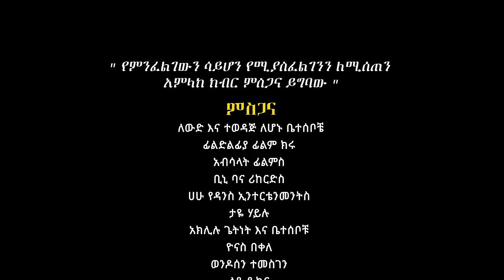Bedilu Esayas - Shi Biweded | ሺ ቢወደድ - New Ethiopian Music 2017 (Official Video)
Ethiopian Tigrigna Music : Bedilu Esayas (Cream) | በድሉ ኢሳያስ - Shi Biweded | ሺ ቢወደድ - New Ethiopian Music 2017 (Official Video)